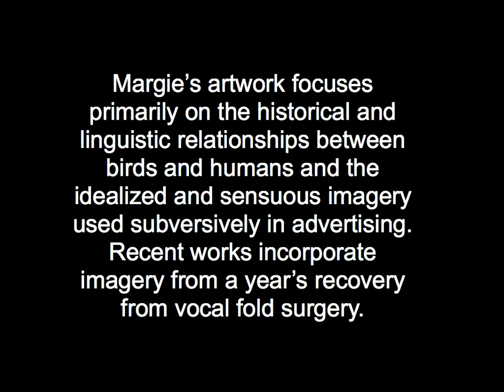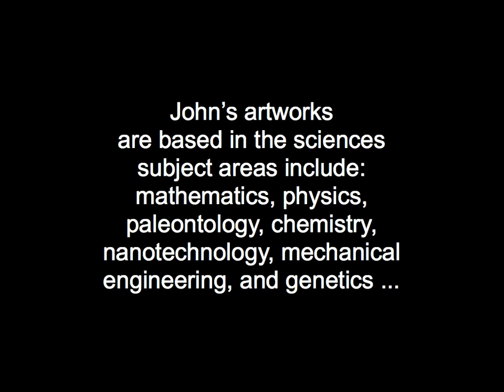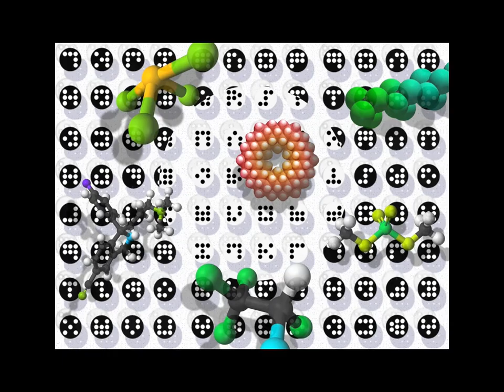Margie Labadie & John Antoine Labadie Artwork Portfolio: 2005 - 2008